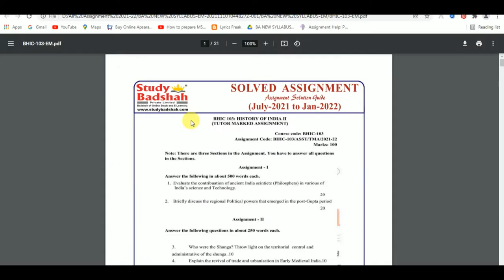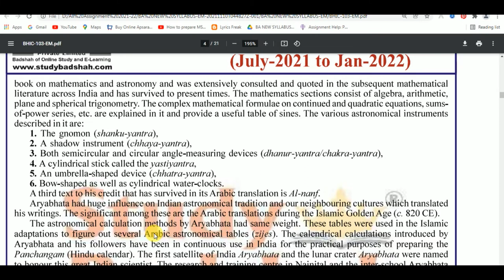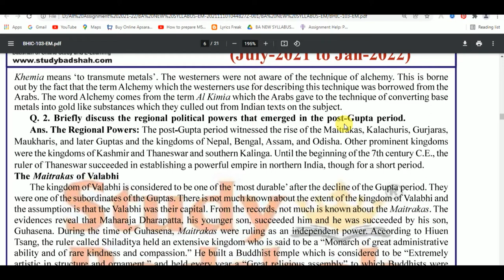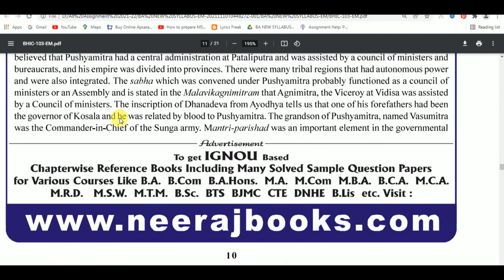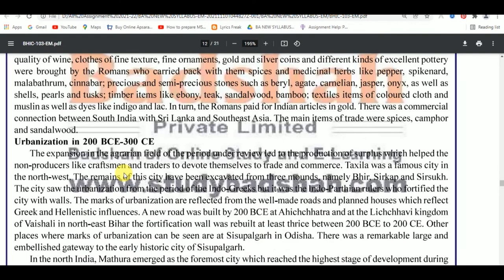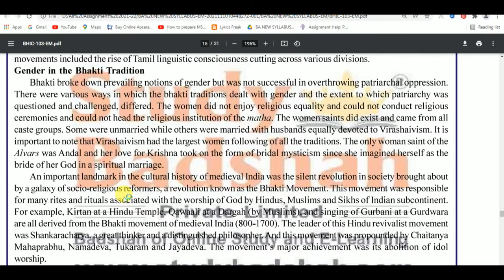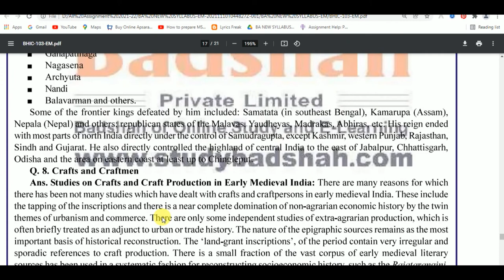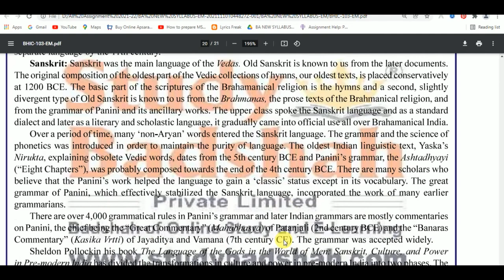BHIC 103 Solved Assignment 2021 22 | History of India - II | IGNOU Solved Assignment 2021-22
Buy This PDF - 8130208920 (Whatsapp or Telegram)

BHIC 103 Solved Assignment 2021-22 In English : BHIC 103 History of India - II Solved Assignment 2022 , BHIC 103 Solved Assignment 2021-22, BHIC 103  Assignment 2021-22, BHIC 103  Assignment, IGNOU Assignments 2021-22- Gandhi National Open University had recently uploaded the assignments of the present session for MPS Programme for the year 2021-22. Students are recommended to download their Assignments from this webpage itself. They don’t got to go anywhere else when everything regarding the Assignments are available during this article only.